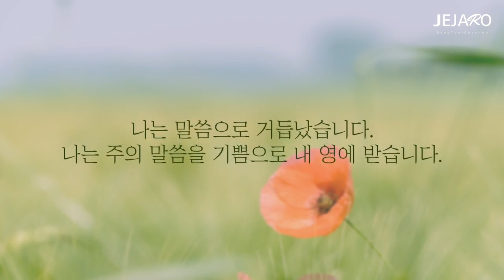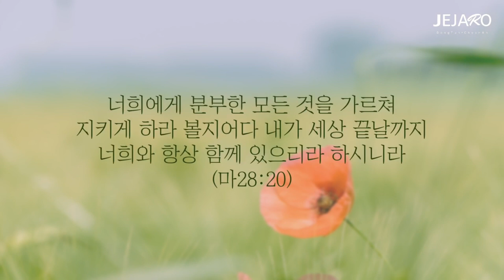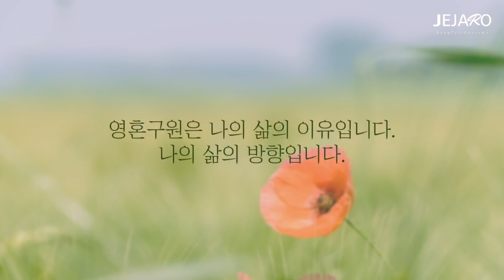23/6/9 베푸는 일로 당신의 의를 나타내십오 [말씀의실재]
동탄 제자로 교회: 경기도 화성시 동탄문화센터로 61 아시아프라자 409호
 - 주일 1부 예배: 오전 9시
 - 주일 2부 예배: 오전 11시

천안 제자로 교회: 충남 천안시 서북구 월봉로 38 수암빌딩 302호
 - 주일 1부 예배: 오전 11시(실시간 영상예배)
 - 주일 2부 예배: 오후 2시 30분